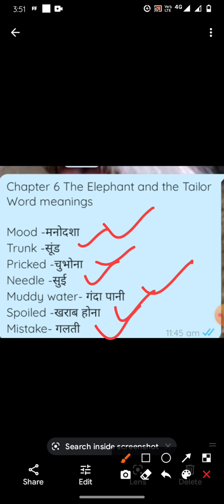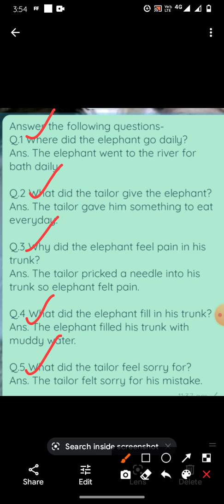class 2nd subject English chapter 6 question answer